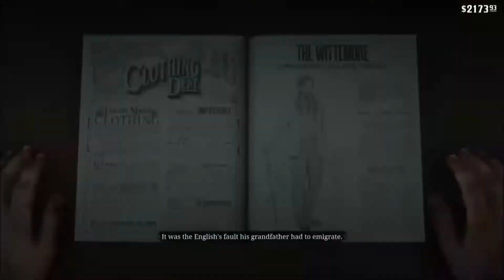RED DEAD REDEMPTION 2 Walkthrough Gameplay Part 33 poker on the river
If you do tip to the show, every penny goes back to the show and helping on going costs towards
New Games  Costs towards new equipment for better videos
like towards unboxing etc  or you can adopt my channel for  a monthly subscription of only 5 dollers ( adopters will get videos 2 houres before everyone else i will follow you on ig and twitter put your name/channel in every video and will put your channel link  in the description box as long as you are an adopter) so to viewers old and new please go and enjoy the massive amount of great content on CMNATE